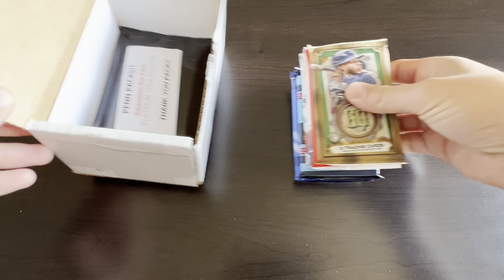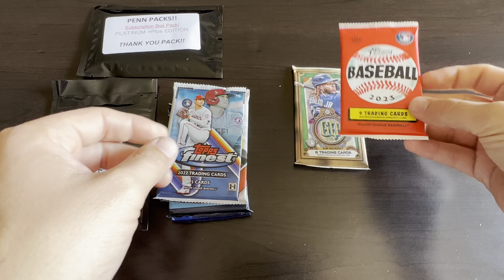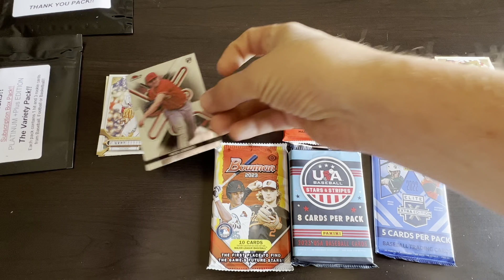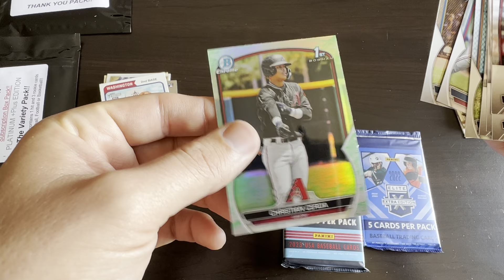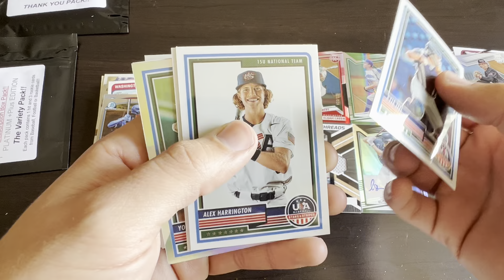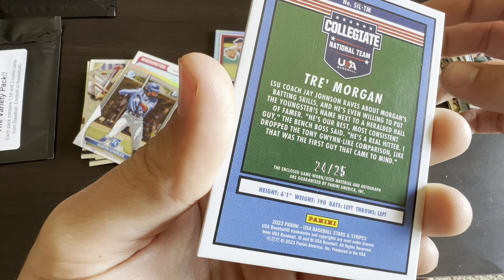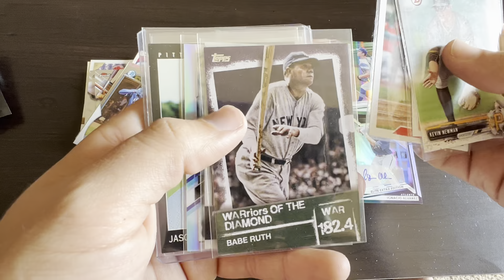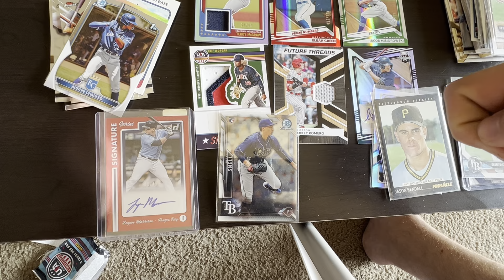June Penn Box Brings Some Nice Hits!